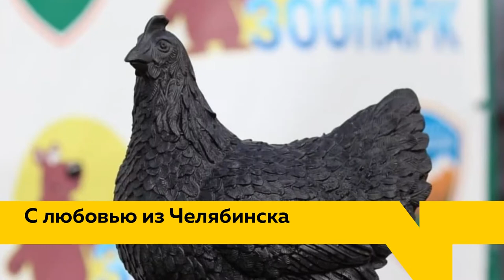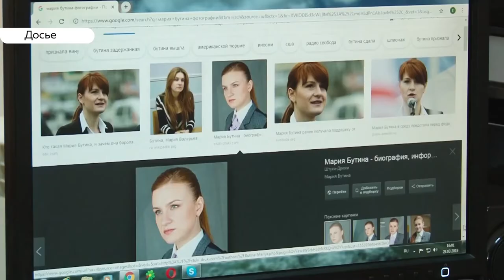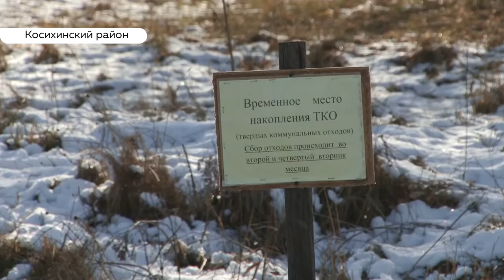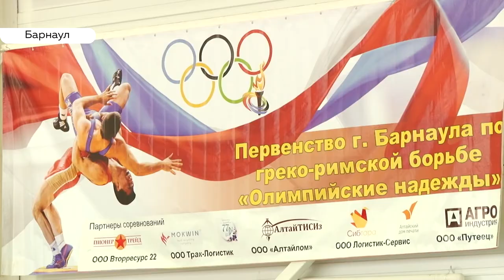«День с Толком». 24.10.2019. Выпуск 15:30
- Марию Бутину депортируют из Америки. Спустя полтора года девушка увидит семью.
- Барнаульцы больше не будут падать. Лестницу нагорного парка открыли после укладки антискользящего покрытия.
- Курочка Ряба, яйцо и таинство жизни. В Барнауле появился необычный памятник.